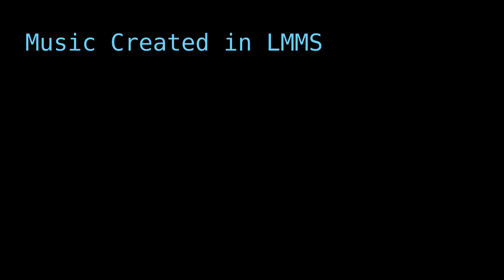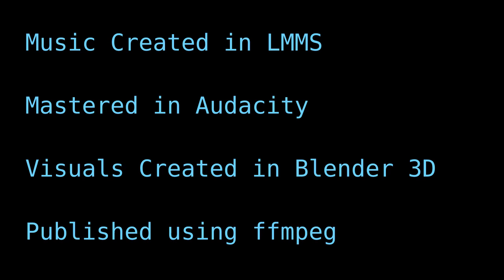Mirror's Edge Chapter 08 - Kate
Almost there - one more chapter done, one more to go.